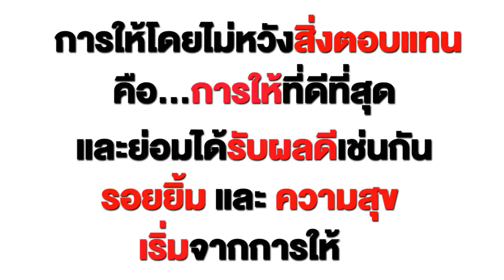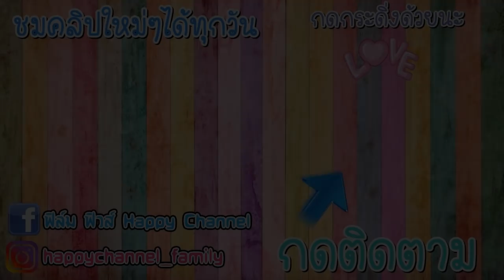เงินทิพย์ บุญคุณหมูปิ้ง หนังสั้น พี่ฟิล์ม น้องฟิวส์ Happy Channel